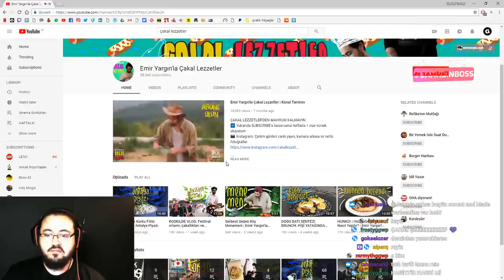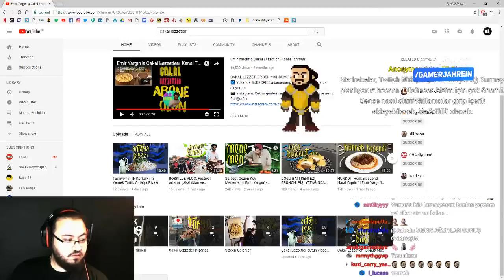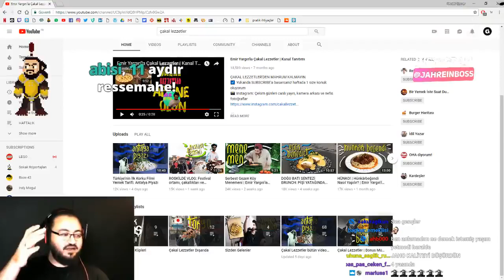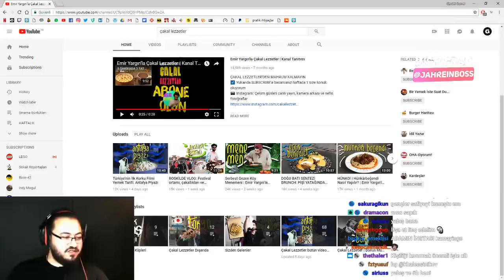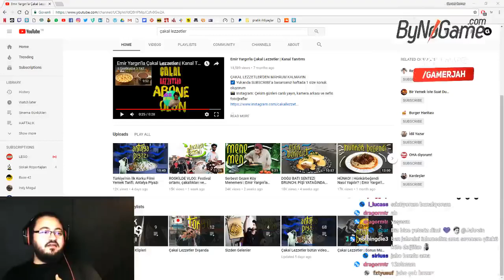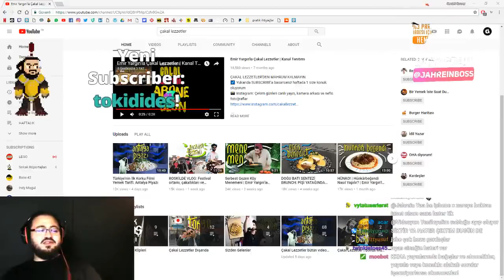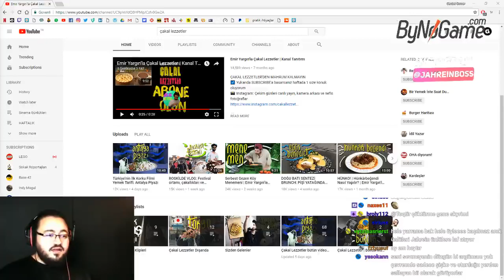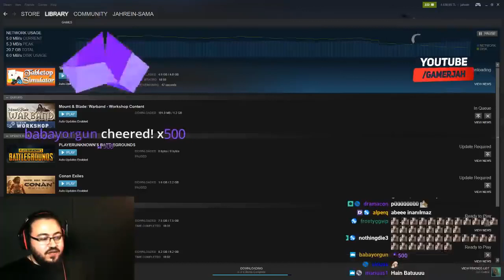JAHREİN KENDİSİNE KALİTESİZ DİYEN KİŞİNİN İNSTAGRAM'DAKİ ÖVGÜ MESAJLARINI OKUYOR